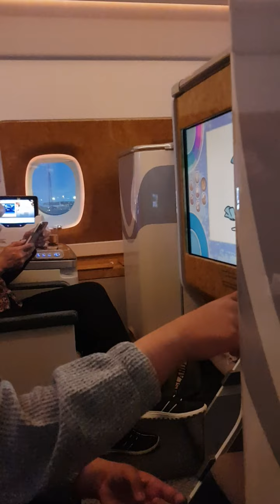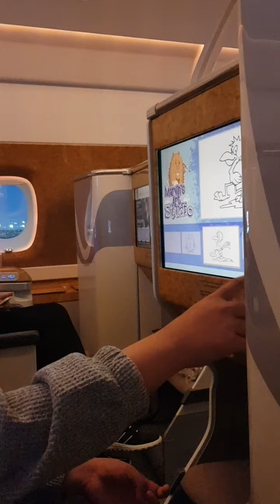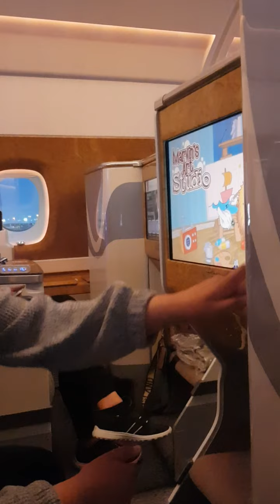phillipines trip pt2